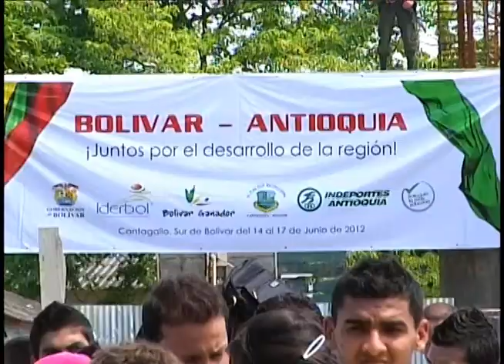Juegos Culturales y deportivos Antioquia-Bolívar. Antioquia la más Educada sin Fronteras